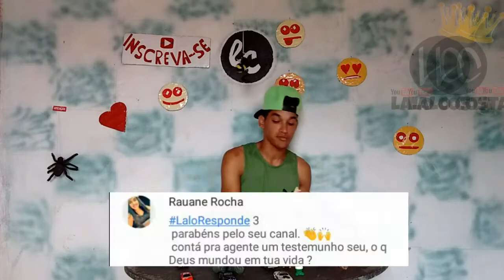LalitoResponde03 • Quantas Camisas Eu Tenho? • Chinelada Na Cara • Trolando Minha Mãe ...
Forte Abraço pra geral

_ Canal lalo costa
_ halisson Souza

Facebook do câmera
_Hugo souza

Tmj galera
Obg pela força.
Até a próxima ... Vlw